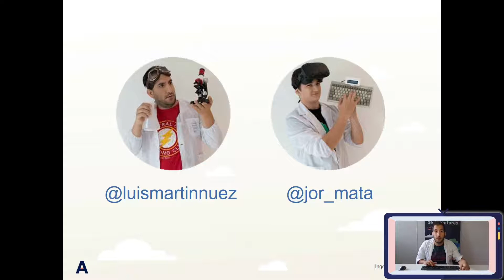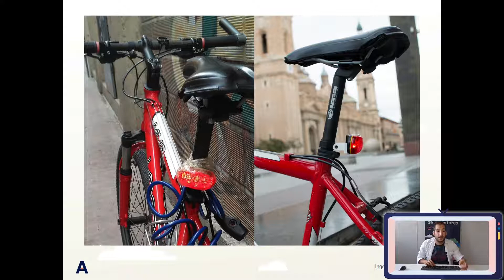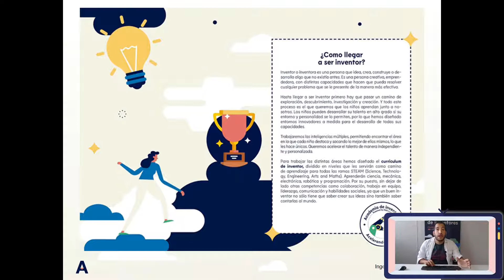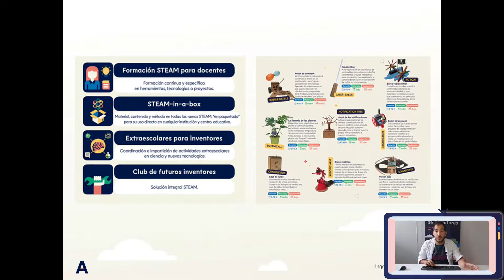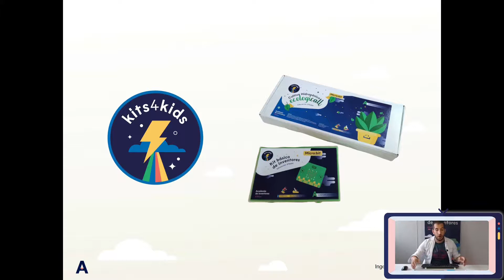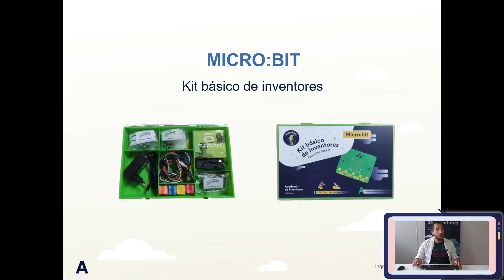¿Quienes somos? - Cultivo Hidropónico EcologiCall con Micro:bit [Educación STEAM]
Desde Academia de Inventores desarrollamos kits educativos únicos centrados en temáticas específicas y buscando abordar todas las áreas STEAM.

Nuestro Cultivo Hidropónico EcologiCall busca la ideación, creación y programación de un sistema domótica para el cultivo en interior de plantas de manera inteligente.

Gracias a él, aprenderemos sobre sensores, actuadores, microcontroladores, comunicaciones inalámbricas...

Se trata de un kit multiplataforma, por lo que puede adaptarse en nivel y edad al público objetivo.
En este caso, se trabajará con la plataforma Micro:bit.

¿Cómo inventar desde casa? ¡Inventores e inventoras del mundo, os presentamos Academia de Inventores Online!

Un nuevo proyecto de Academia de Inventores en el que todo el mundo puede participar y aprender desde casa. Queremos que cualquier niño o niña pueda formar parte de esta nueva aventura, por eso os animamos a compartir esta información con todos vuestros conocidos y amigos, para que se sumen a nuestras sesiones abiertas.

Recuerda que también cada día a las 17:00 estaremos en directo enseñando y aprendiendo sobre nuestras áreas de trabajo: mecánica, robótica, ciencia y programación.

Cada día es un nivel distinto, así que debéis acompañarnos en las sesiones que mejor se adapten a vuestro nivel y edad.

¿Quieres saber más sobre Academia de Inventor?